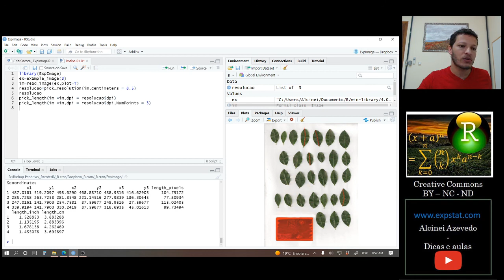[Package ExpImage] 11. Como obter o comprimento de objetos manualmente em imagens: pick_length()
Nessa aula ensino como obter o comprimento de objetos no R.